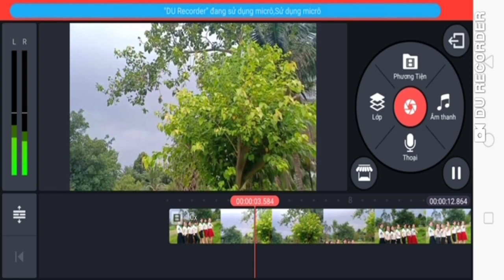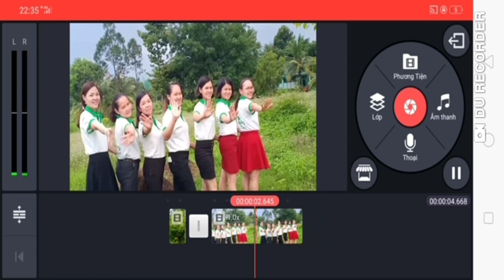Cách cắt Video trên Kinemaster